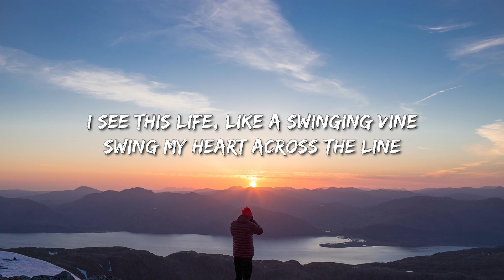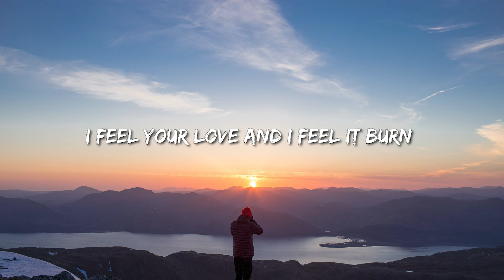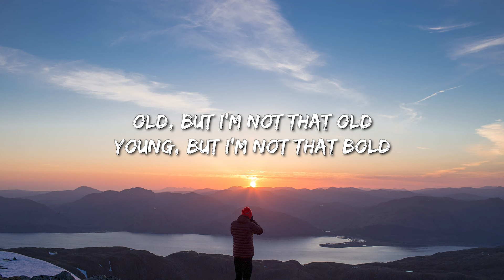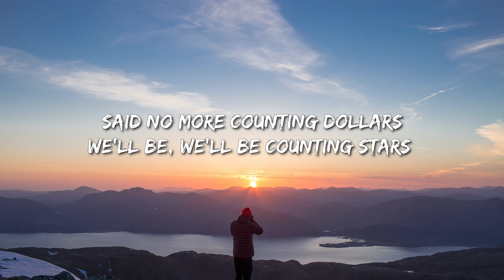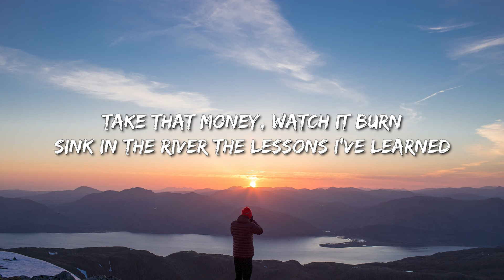Onerepublic - Counting Stars (Lyrics) - Dua Lipa, Billie Eilish, Jason Aldean, Noah Kahan With Post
[Pre-Chorus]
I feel something so right doing the wrong thing
I feel something so wrong doing the right thing